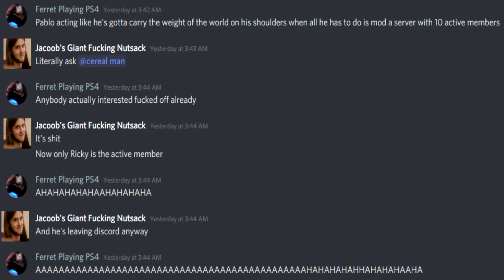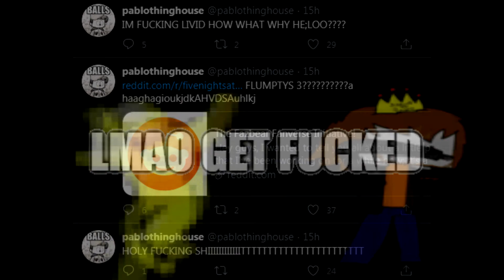Dancing on the grave of OWaF (Laughing at the dev team too)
STATUS REPORT:
Night 3: still unfinished
Mini-Game count: 1,200
Discord server member count: 200+
Active discord server members: 1
Jonochrome's will to make games: revived due to Scott's jew gold

Conclusion: cucked, maybe if you worked on the game instead of sitting around with your thumb up your ass and coming up with mini-game ideas like I told you months ago, you could of retained a shred of 'OWaF clout'